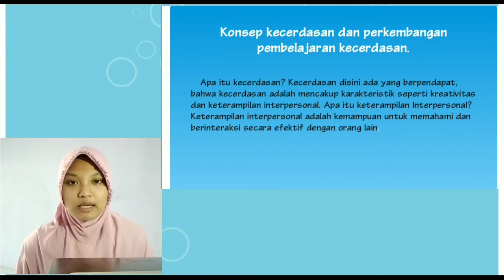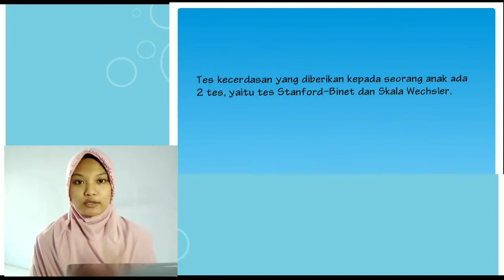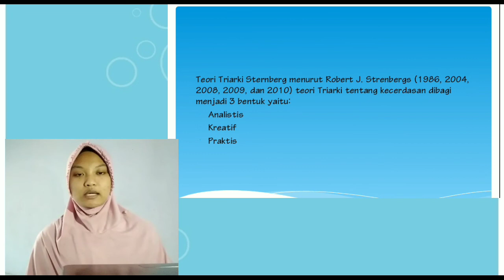Konsep Intelegensi dan Perkembangan Intelegensi || PPD || T20192052 || Iklil Daulah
Perkembangan Peserta Didik